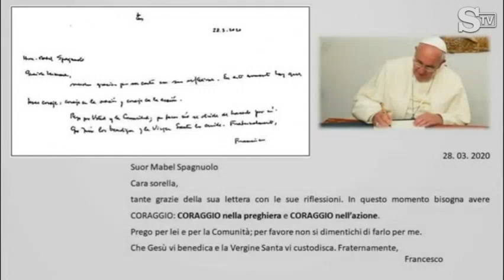Papa Francesco scrive alle suore orionine di tutto il mondo che commentano le sue parole in un video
Papa Francesco ha scritto una lettera a Madre Mabel Spagnuolo, superiora generale delle Piccole Suore Missionarie della Carità, congregazione fondata da San Luigi Orione, tra le realtà più colpite dall'emergenza coronavirus. Madre Mabel aveva inviato un'email al Papa. Nel messaggio il pontefice esorta, in questo tempo difficile della pandemia, ad avere «Coraggio: coraggio nella preghiera e coraggio nell'azione». .Testo di Maria Teresa Marchese